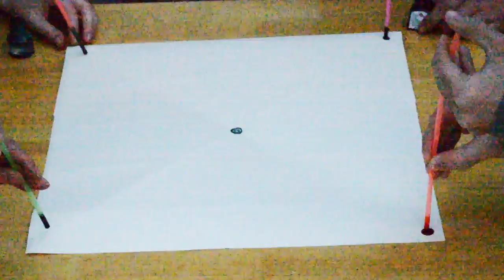Conditional Design Game: Ink race